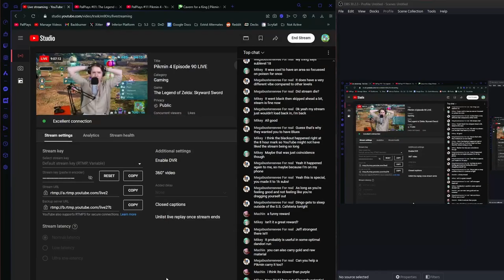"100%" - Pikmin 4 #93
Pikmin never disappoints, but it always frustrates.